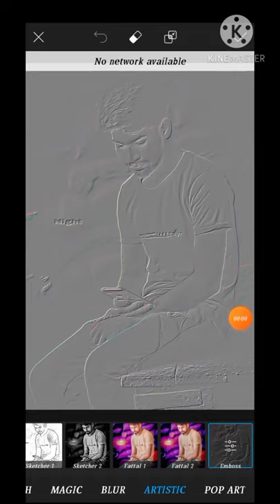short editing by pics art